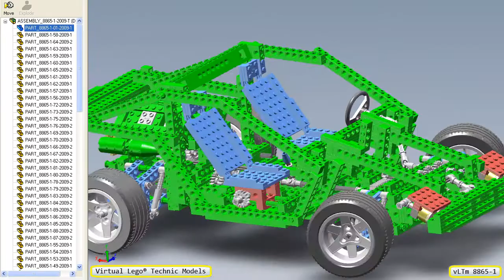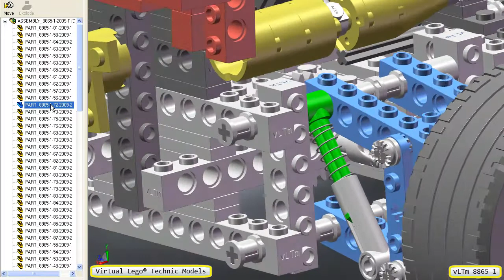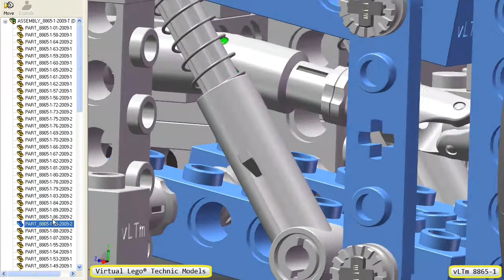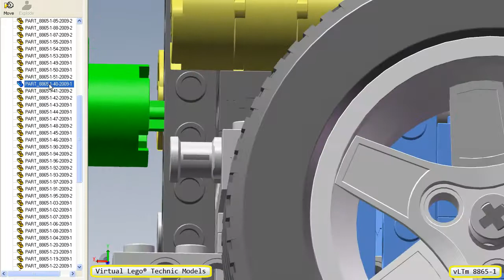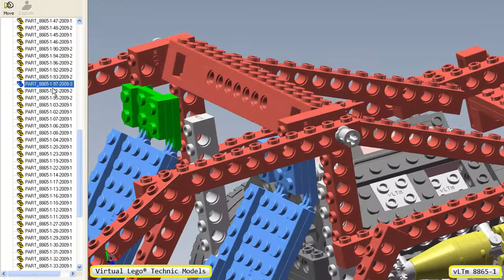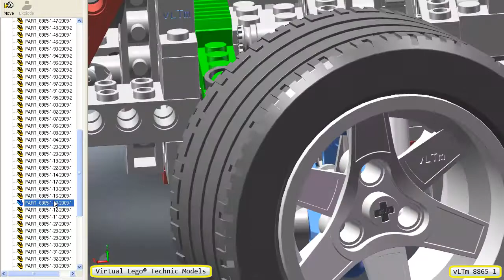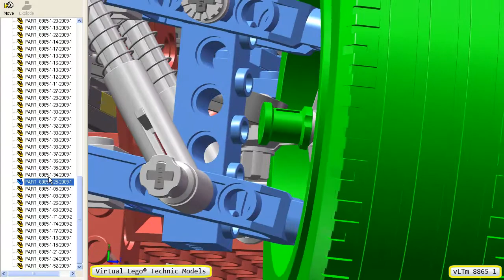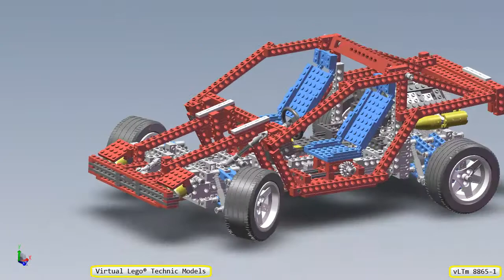vLTm 8865-1 - Virtual Lego® Technic Models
This is our Virtual Lego® Technic Model vLTm 8865-1.  Dare to assemble from its parts using any CAD program? In our site you will find the virtual parts needed. To facilitate the assembly we provide this video for free, where you can see the location of each part in the virtual model. Enjoy it.